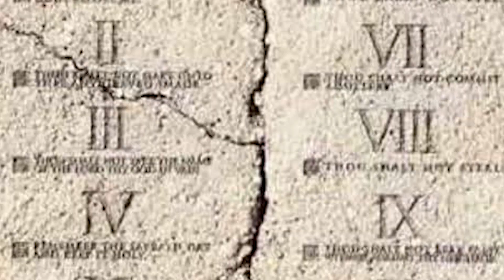Kirkol Jeene | Konkani Hymn | Leo Ranipura